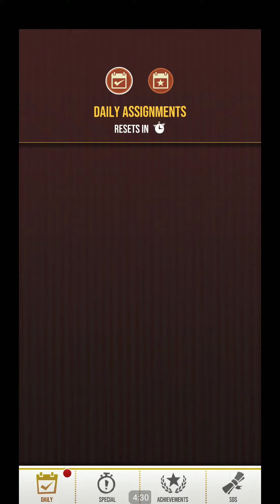The immensely confusing Harry Potter: Wizard's Unite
Okay, I've said it before, and it bears repeating... keep a game simple.  Too many 'mechanics' and 'currencies' makes it very confusing.

Case and point.